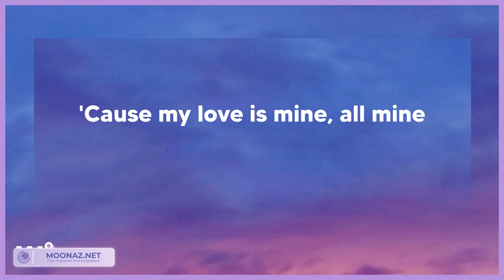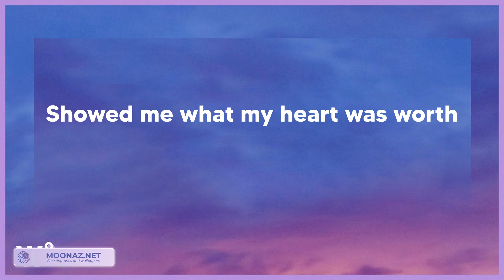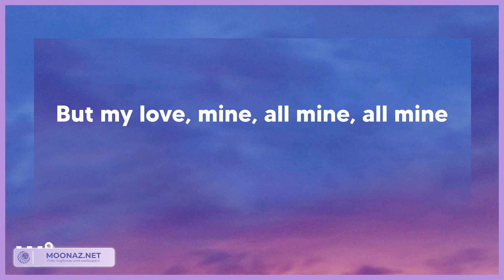Mitski - My Love Mine All Mine (Tekst/Lyrics)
🎵Tytuł piosenki: Mitski - My Love Mine All Mine (Tekst/Lyrics)